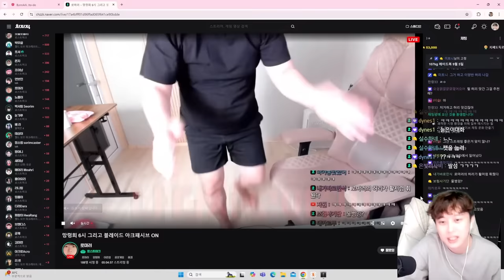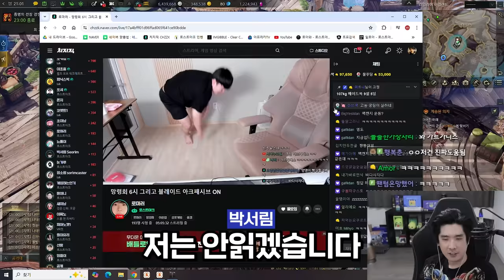평균 나이 33세 직장인(?) 공대 [로스트아크]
▶생방송 원본